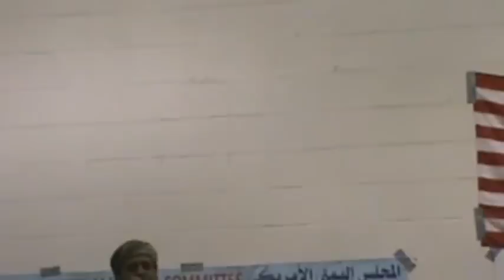The Yemeni cultural day- عبد الرحمن الاخفش ملك الغناء اليمني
The Yemeni cultural day- Yaser Almwald عبد الرحمن الاخفش ملك الغناء اليمني